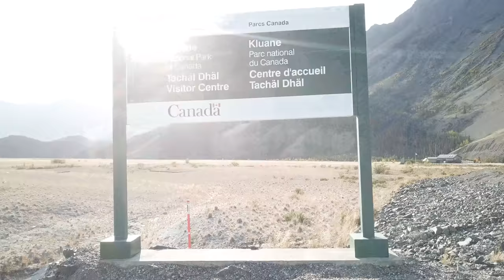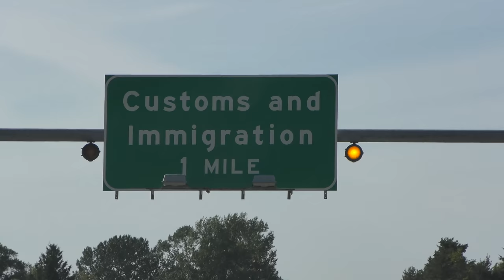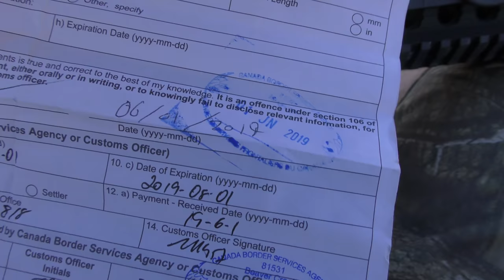Driving my Truck Camper to Canada & Alaska WITH A SHOT GUN - 6 Border Crossings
This was a topic that I wanted more information on and found myself looking up a ton before the trip, so I wanted to give back my amateur opinion and experience! (for those curious - this was shot in Arizona w/ clips from my trip) I hope you enjoyed, and if your interested in checking out the new Olight M2R, click the link below!

Have you seen the new website?